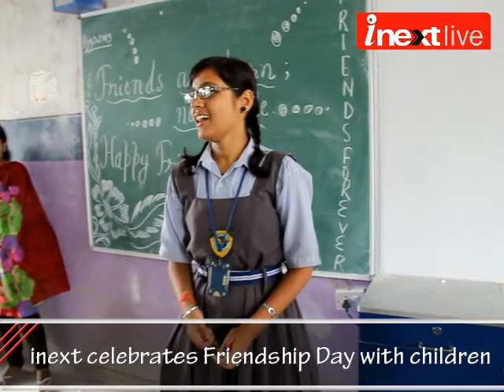inext celebrates Friendship Day with children